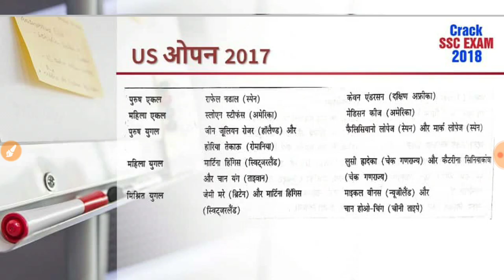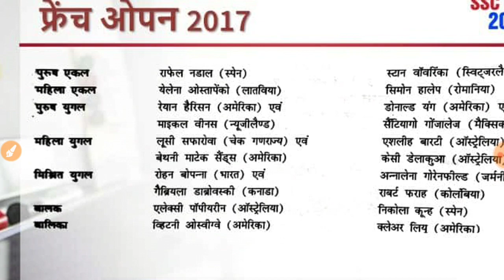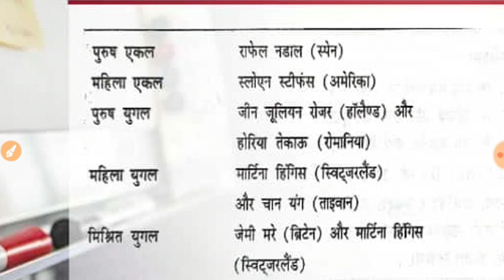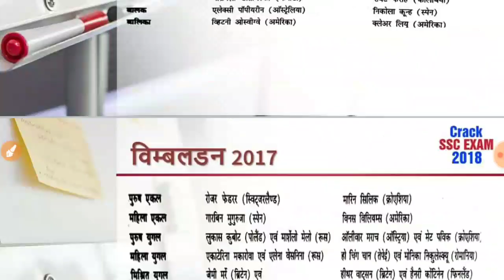Grand Slam 2017 | Important of CHSL, UPPCL, UP Police, MTS, CGL